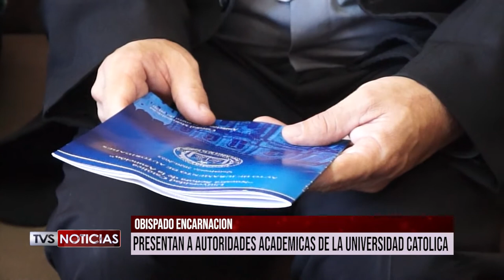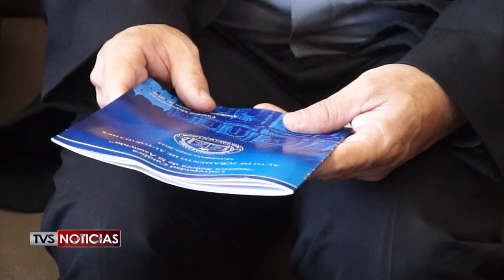9 AUTORIDADES UCI